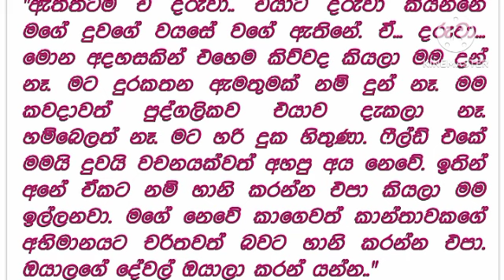පිළිකා රෝගයෙන් පෙළෙන සුසන්තගෙන් පියුමි හන්සමාලිට සැර ප්‍රකාශයක් Hiru tv news updates live today